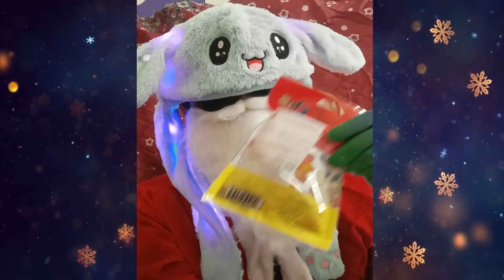Noel Giáng Sinh Cuối Năm 2021 Cùng Mọi Ngườiiii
- Anh em xem vui vẻ !
Music background in video:
!!! LƯU Ý !!!
Nếu lấy video tôi đăng mạng xã hội khác hãy ghi nguồn,còn những ai mạo danh tôi trên nền tảng khác thì hãy tố cáo giúp tôi để tránh bị lừa đảo,tôi chỉ dùng FB,Youtube !
Tôi thấy được ai mạo danh tôi thì tôi sẽ đăng lên mạng để tố cáo bạn,rất nhiều trường hợp phải ẩn rồi đó =)))